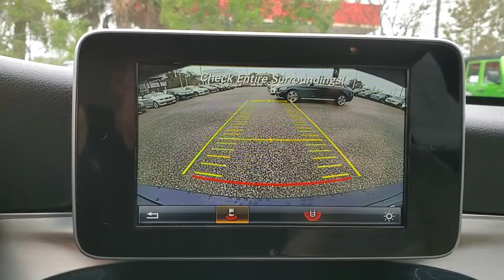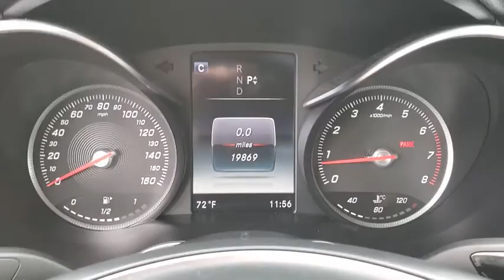2016 MERCEDES-BENZ C-CLASS Tallahassee, Panama City, Marianna, Valdosta, GA, Midway, FL GU172314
Used 2016 MERCEDES-BENZ C-CLASS available in Tallahassee, Florida at Capital BMW. Servicing the Panama City, Marianna, Valdosta, GA, Midway, FL area.

Capital BMW
3701 W. Tennessee St